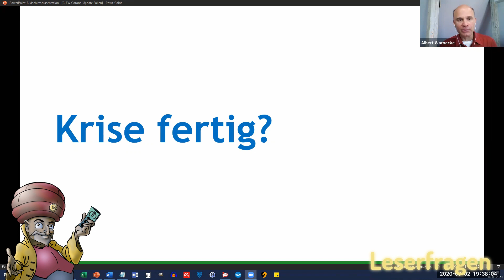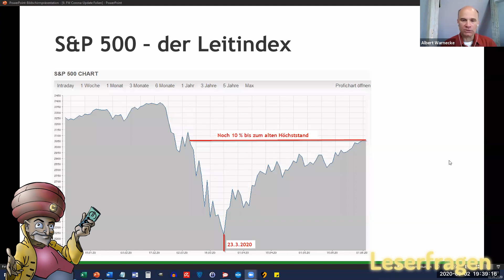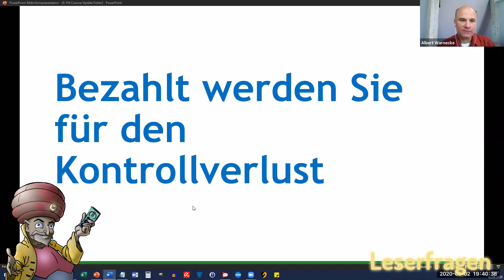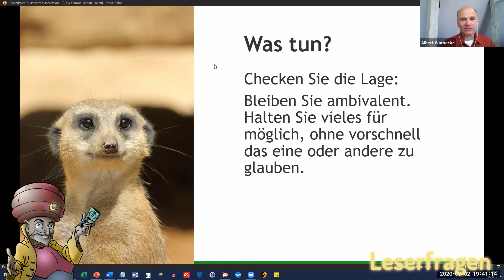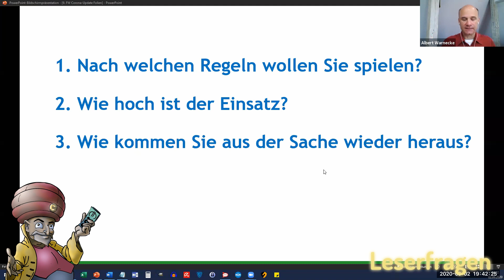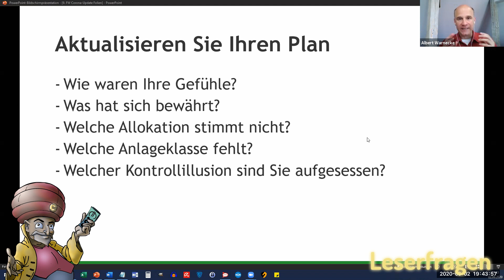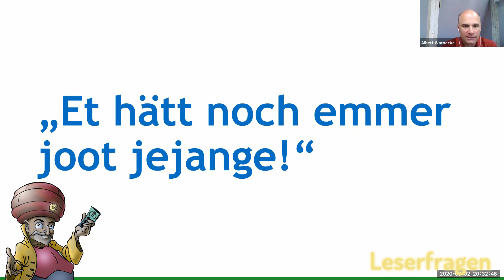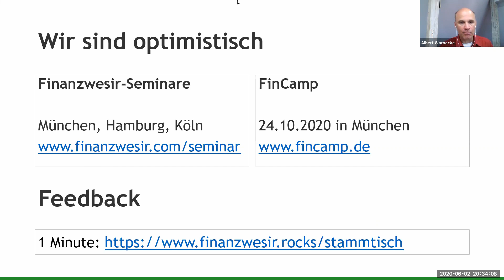Corona Update vom 2.6.2020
Langsam geht die Corona-Krise zu Ende und es wird Zeit darüber nachzudenken, wie es weiter geht.
Kann alles so bleiben im Depot oder muss sich etwas ändern?

Kann so etwas wie die Corona-Krise eigentlich noch ein mal passieren?
Leser fragen und der Finanzwesir bemüht sich, so gut wie möglich zu antworten.